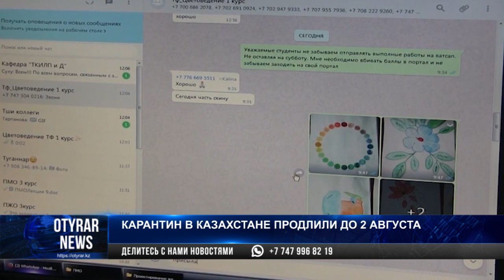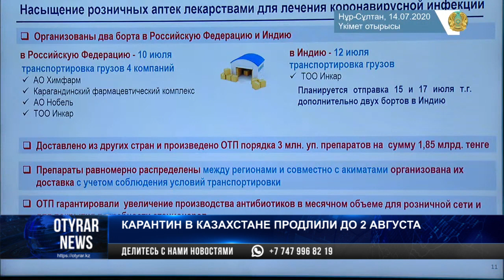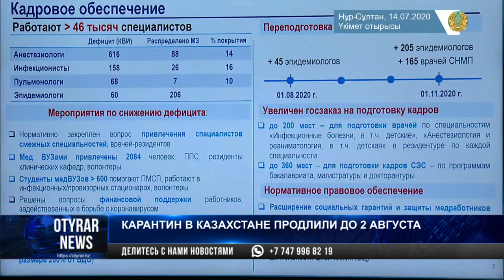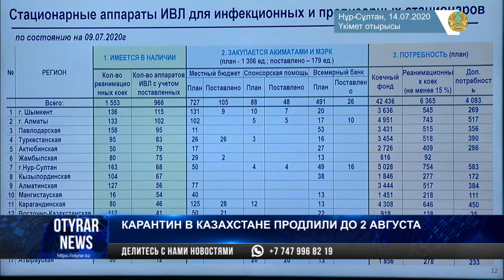Выплаты 42500 и продление карантина обсудили в правительстве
На заседании Правительства под председательством Премьер-Министра РК Аскара Мамина рассмотрены меры по исполнению поручений Президента РК Касым-Жомарта Токаева, которые были даны на расширенном заседании Правительства 10 июля, сообщает primeminister.kz. С докладами выступили министры здравоохранения А. Цой, национальной экономики – Р . Даленов, председатель Национального Банка Е. Досаев, министры индустрии и инфраструктурного развития Б. Атамкулов, финансов – Е. Жамаубаев, труда и социальной защиты населения – Б. Нурымбетов, цифрового развития, инноваций и аэрокосмической промышленности – А. Жумагалиев, сельского хозяйства – С. Омаров, экологии, геологии и природных ресурсов – М. Мирзагалиев, образования и науки – А. Аймагамбетов, председатель правления НПП «Атамекен» А. Мырзахметов.